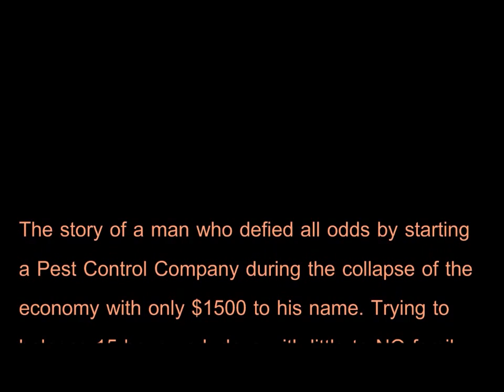FLAX THE BUG KILLER - Trailer -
Trailer to a documentary that will be done this spring about a friend of mine that started his own business in pest control with little to no start up money, working long hours trying to make things happen and still have time for family.